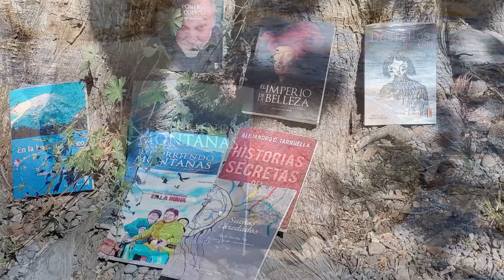PATAGONIA, VIAJES Y CULTURA. El comienzo de un sueño